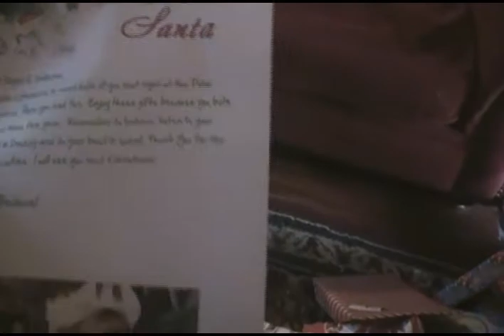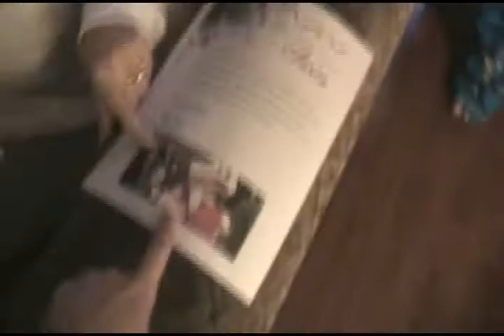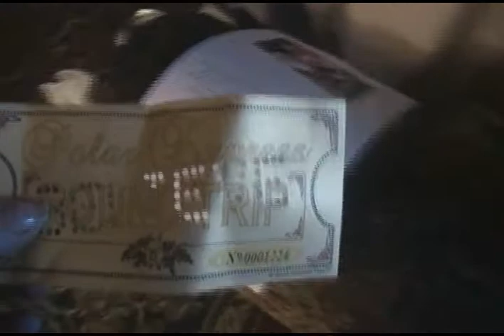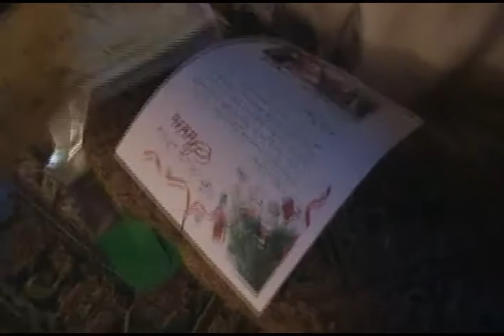Christmas morning 2012